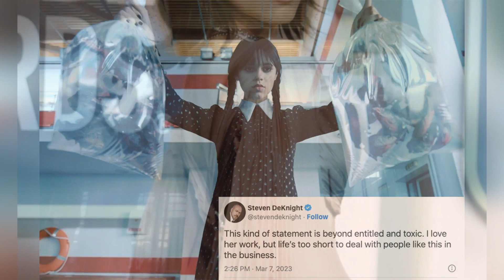News: Wednesday star Jenna Ortega blasted by Hollywood producer entitled and toxic, SUNews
1. Video Quality
2. Type of Breaking News and News Clip Content that you want.